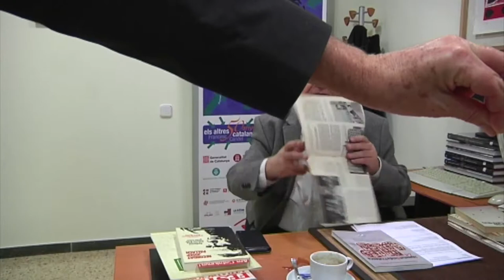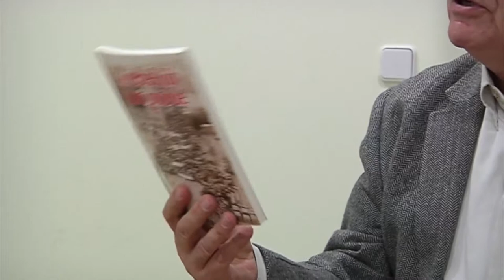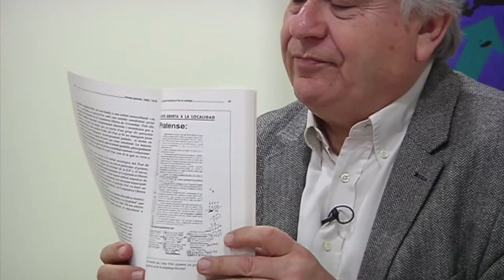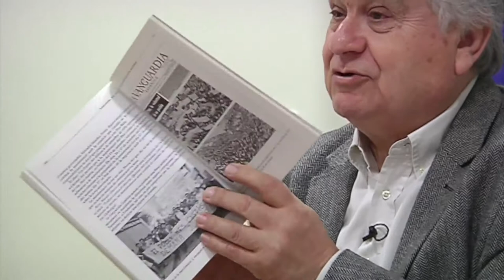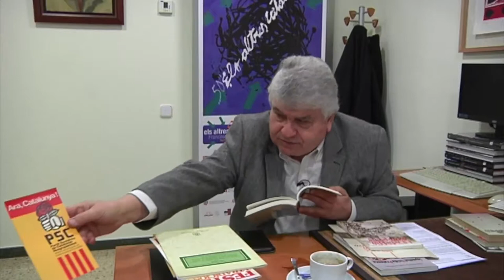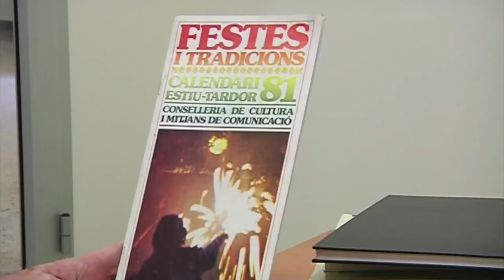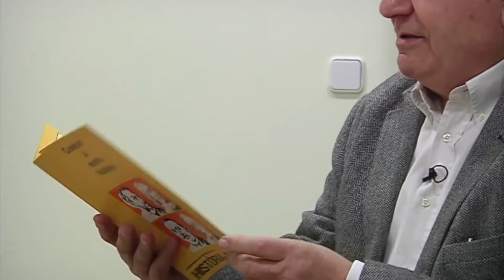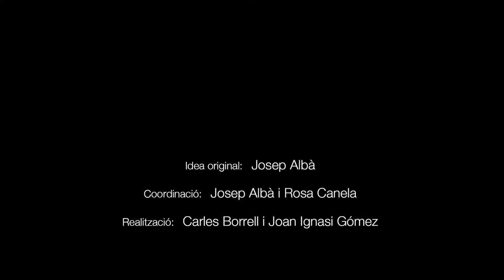Pere Baltà i Llopart (Veus de la cultura popular, 6)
Joaquim Ferrer al pròleg del llibre L’altra resistència (2005) destaca que “Pere Baltà és molt conscient d’aquesta necessària arrel popular de la cultura, ho coneix a fons, ho ha raonat escrivint novel·la, teatre, en articles i en la formulació d’una política en el marc del Departament de Cultura de la Generalitat que es realitzava amb el convenciment que la cultura és una branca del Benestar Social”.

Nascut a Torrelavit el 1940. Actualment és el president de la Fundació Paco Candel.

Escriptor i estudiós de la cultura popular. Director del Servei de Promoció Cultural de la Generalitat de Catalunya (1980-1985). Ha exercit diversos càrrecs en política tant al govern de la Generalitat i com a diputat al Congrés.

Cites de Pere Baltà i Llopart:
"[Dècada de 1980] Hi havia molta il·lusió. Era el moment del somni de la llibertat i la democràcia. La gent agraïa que algú de la Generalitat de Catalunya anés pels pobles".

"Calia fer un treball d'investigació. Es va fer una enquesta de 50 preguntes. Els 937 ajuntaments van respondre. Van tenir molta informació. Banc de dades. Es volia fer el centre d'informació cultural".

Aquesta entrevista fou enregistrada a Barcelona, a la seu de la Fundació Paco Candel, el 17 de desembre de 2015.